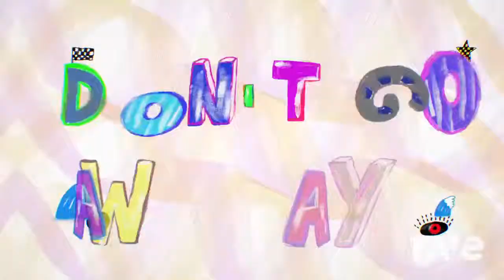One Stay - David Guetta & Calvin Harris, Dua Lipa ft. Raye | RaveDj